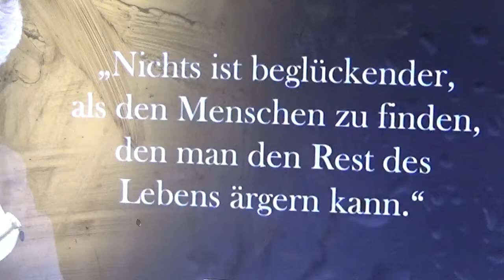KATANA 060522 71 ÄRGERN